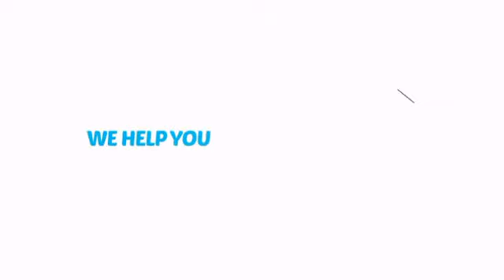Giant Tooth Prop - ClownAntics.com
Giant Tooth Prop is brought to you the leading clown supply shop for the professional and beginning clown.